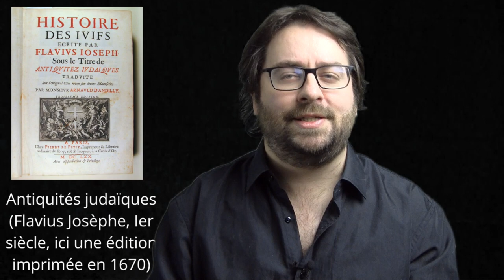Adorez Dieu / honorez les autorités - épisode 2 : Paul et le droit romain (Actes 25)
Une autorité civile décrète des lois. Nul n'est sensé ignorer la loi nous dit même le célèbre adage. Que faire alors de notre citoyenneté des cieux? Doit-elle passer au second plan pour résoudre les problèmes "de ce monde"?

Dans ce deuxième épisode de la série, Julien (chaîne personnelle évoque la réaction de l'apôtre Paul, confronté aux juifs de Jérusalem et aux romains qui le tiennent en détention.

Même pour un citoyen des cieux, une connaissance de notre droit est parfois d'une utilité précieuse.

Passage étudié : Actes 25.1-12

1 Trois jours après avoir pris ses fonctions à la tête de la province, Festus se rendit de Césarée à Jérusalem.
2 Les chefs des prêtres et les notables juifs se présentèrent devant lui pour porter plainte contre Paul.
3 Ils lui demandèrent avec insistance, comme une faveur spéciale, de faire transférer l'accusé à Jérusalem. Ils avaient déjà fait leurs plans : sur le trajet, ils voulaient lui dresser une embuscade et le tuer.
4 Mais Festus leur répondit :
– Paul est en prison à Césarée, et je ne vais pas tarder à retourner moi-même dans cette ville.
5 Il y a parmi vous des hommes compétents : qu'ils m'y accompagnent, et si cet homme a commis quelque irrégularité, qu'ils portent plainte contre lui !
6 Festus ne resta pas plus de huit à dix jours à Jérusalem, puis il redescendit à Césarée. Le lendemain de son retour, il alla siéger au tribunal et y fit comparaître Paul.
7 À peine celui-ci fut-il entré, que les Juifs venus de Jérusalem l'entourèrent et portèrent contre lui un grand nombre de graves accusations, mais ils ne pouvaient pas les prouver.
8 Paul, quant à lui, disait pour sa défense :
– Je n'ai commis aucune faute ni contre la loi juive, ni contre le Temple, ni contre César.
9 Mais Festus voulait se concilier la faveur des Juifs ; il demanda donc à Paul :
– Acceptes-tu de retourner à Jérusalem pour y être jugé sur cette affaire sous ma présidence ?
10 – Non, répliqua Paul, je me tiens ici devant le tribunal de l'empereur, et c'est devant ce tribunal que je dois être jugé. Quant aux Juifs, je ne leur ai fait aucun tort, tu as pu fort bien t'en rendre compte par toi-même.
11 Si je suis coupable et si j'ai commis un crime passible de la peine de mort, je ne refuse pas de mourir. Mais si les accusations de ces gens-là sont sans aucun fondement, nul n'a le droit de me livrer entre leurs mains. J'en appelle à l'empereur !
12 Alors Festus, après avoir délibéré avec ses conseillers, décida :
– Tu en as appelé à l'empereur ; tu comparaîtras donc devant l'empereur.